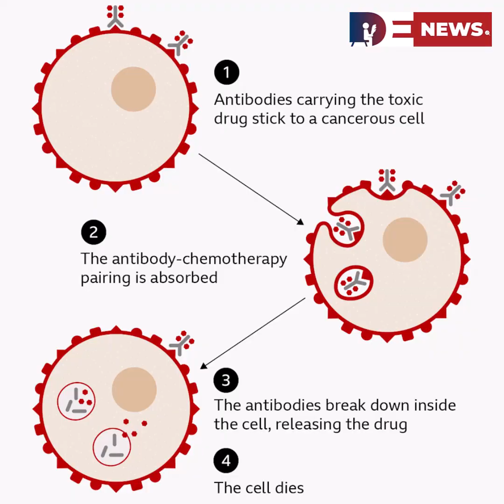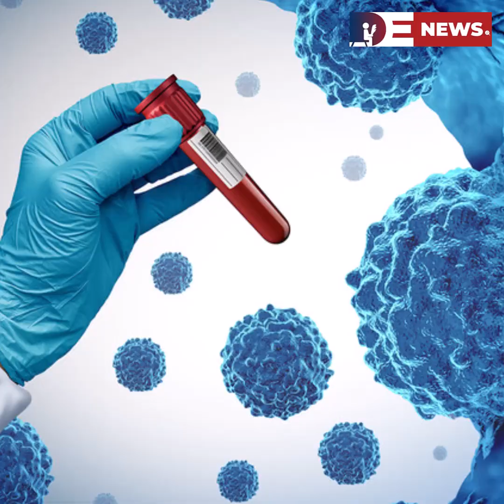Desitdown News (World first blood cancer therapy to be given on NHS)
World-First Blood Cancer Therapy to Be Administered on NHS

In a groundbreaking development, the National Health Service (NHS) in England has become the first healthcare system globally to offer a pioneering blood cancer treatment known as the "Trojan horse" therapy. This innovative approach, utilizing the drug belantamab mafodotin (marketed as Blenrep), is poised to revolutionize the treatment of multiple myeloma, a currently incurable form of blood cancer.

Belantamab mafodotin is an antibody-drug conjugate that delivers a potent chemotherapy agent directly into cancer cells, minimizing damage to healthy tissue and reducing side effects. Administered intravenously every three weeks in combination with other medications, this therapy has shown promising results in clinical trials, significantly extending progression-free survival for patients.

The National Institute for Health and Care Excellence (NICE) has approved the use of belantamab mafodotin for patients whose myeloma has relapsed or is refractory to other treatments. Approximately 1,500 patients annually in England are expected to benefit from this therapy, marking a significant advancement in personalized cancer care.

One of the first patients to receive this treatment, Paul Silvester from Sheffield, experienced a remarkable response. Diagnosed with multiple myeloma nearly two years ago, Paul underwent a bone marrow transplant but relapsed shortly thereafter. After starting the new therapy, he achieved remission within weeks and reported a substantial improvement in his quality of life.

This development underscores the NHS's commitment to providing access to cutting-edge treatments and reinforces the United Kingdom's position at the forefront of medical innovation in oncology.

Desitdown News World first blood cancer therapy NHS)